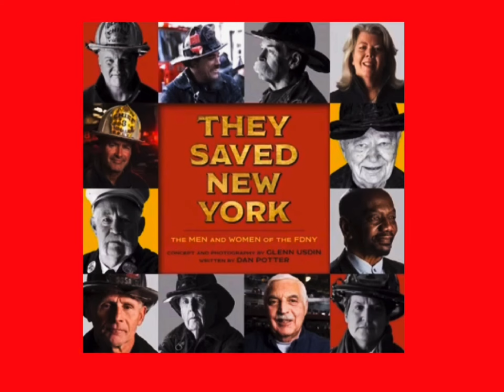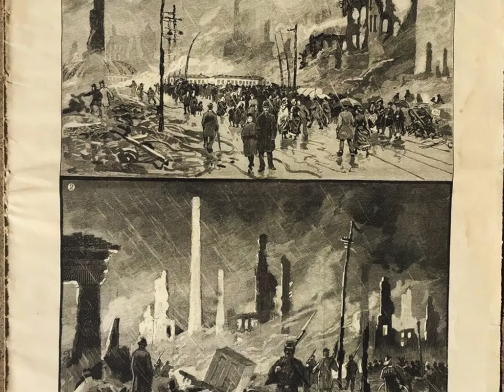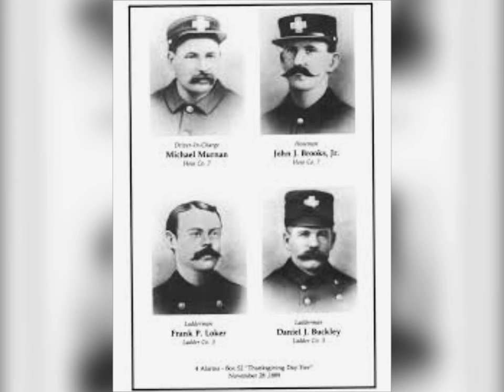History of Thanksgiving Fires: A Gettin’ Salty Special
In a Thanksgiving Day special, we take a look back at the some of the most memorable and historically significant fires that have occurred on Thanksgiving Day.

We chronicle not only the devastation caused by such fires, but the heroic response and efforts of the firefighters who without hesitation risked life and limb to respond and render aid. Enjoy and on this Thanksgiving Day, please be safe.